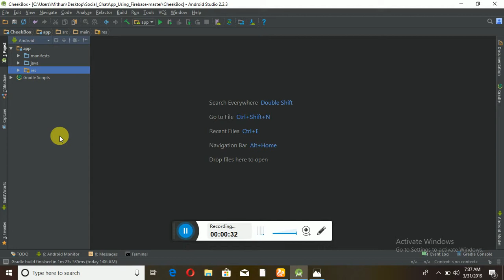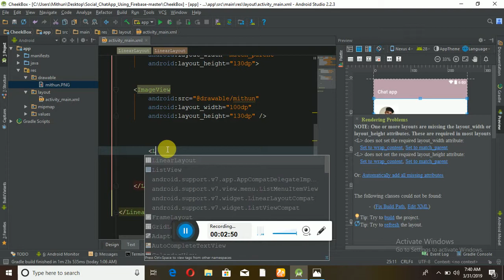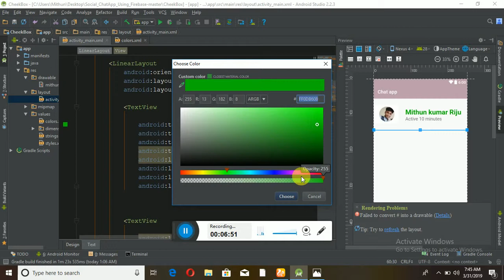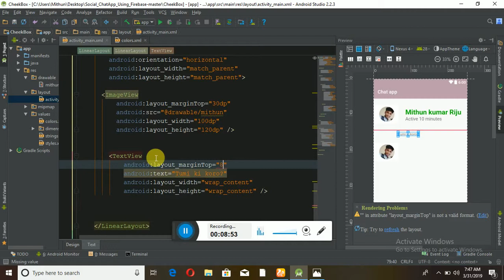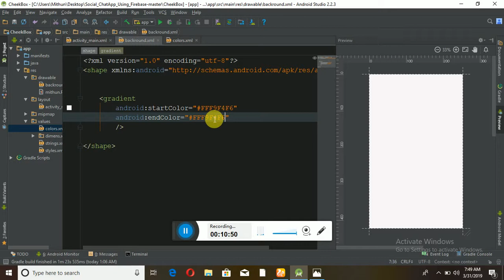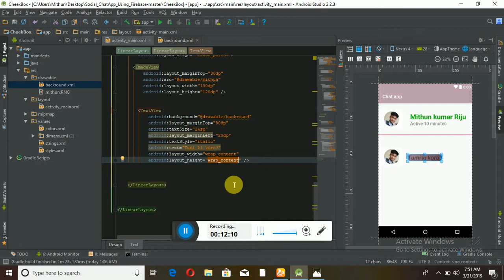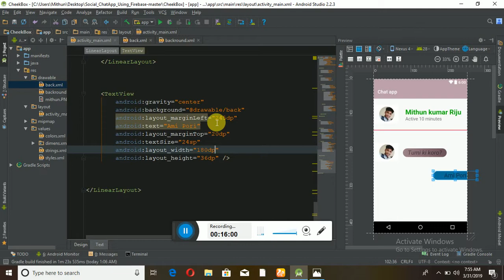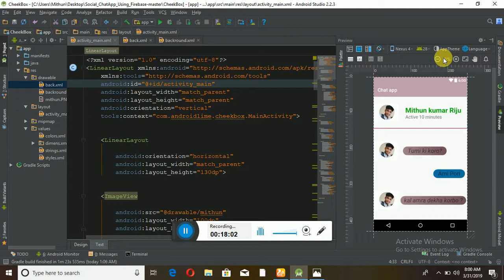Android Bangla Tutorials 03 :(Chat App) UI Design to Android XML .